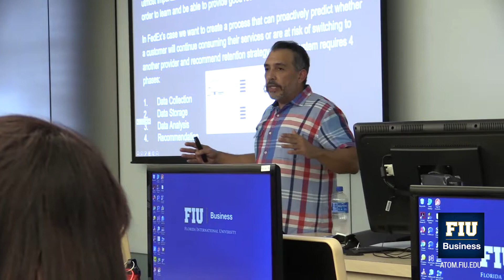ATOM Think Tank works with FedEx to meet a data challenge.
The Latin America and Caribbean division of logistics giant FedEx Express wanted to explore how new insights into data could help them build customer retention strategies. They turned to one organization to accomplish all these goals: FIU College of Business’ ATOM Think Tank.